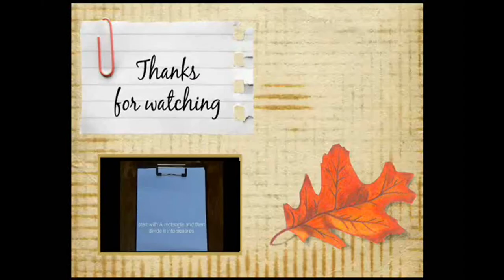speed drawing: rose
colored pencils speed drawing of a pink rose, and the link to the tutorial video is here:

 You can find originals here:
EBAY